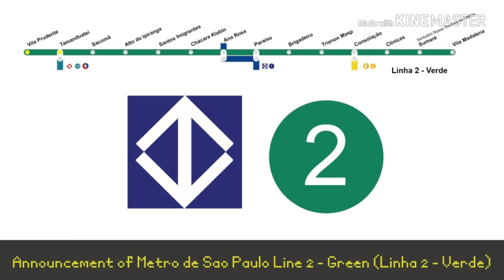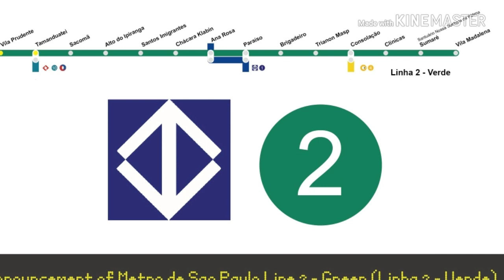Avisos Sonoros (P.A's) - Linha 2 Verde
Pessoal , neste vídeo temos os P.A's das estações da Linha 2 Verde . (Sem o Next Station) !

Atualmente nenhum G roda na L2 ... Só na 1 e 3 .

Gs na 1 : 222 e 223

Gs na 3 : 212 , 213 , 214 , 216 , 217 , 218 , 219 , 220 , 221 , 224 , 225 , 226 e 227 .

*215 tá fora de operação e em testes para ser remanejado para a Linha 1 Azul .

OBS : Agradeço ao Kaiky do canal Mr.Siemens por ter autorizado e por ter gravado este vídeo .